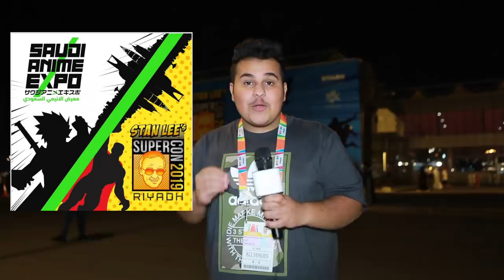لو عندك قوة خارقة ايش حتكون؟ l عز الخد في معرض الأنمي السعودي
في أرض المعارض واجهة الرياض، تحديدًا في معرض الأنمي السعودي وستانلي كوميكون بتشوفون عز الخد يسأل الناس عن القوة الخارقة اللي يتمنون تكون عندهم، وبتستمعون بأجوبتهم العجيبة